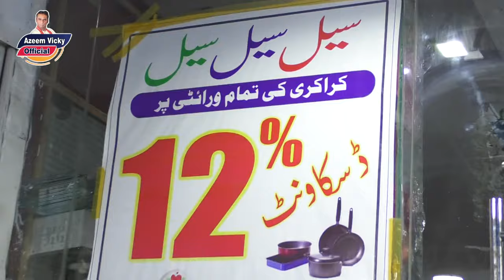azeem vicky ka jaroh aur abid charli ki batmizee full comedy show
Azeem Vicky official,
new, vlogs,
funny vlog,
Ducky Bhai new vlog,
sisterlogy, back stage,
Saleem albela, Goga pasrori,
new comedy,
best vlog, best
anni deya mazak ae
anni deya mazak ae funny scenes,
anni deya mazak ae funny clip,
anni deya mazak ae funny video,
anni deya mazak ae funny, funny movies
anni deya mazak ae, funny punjabi movie